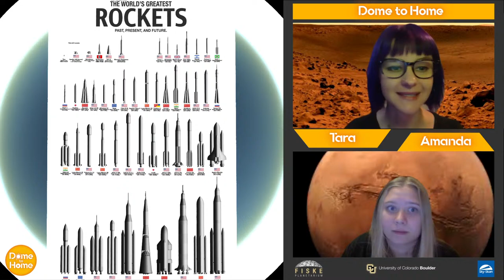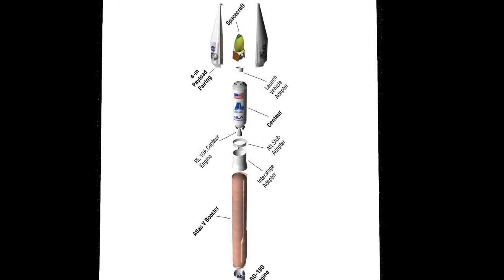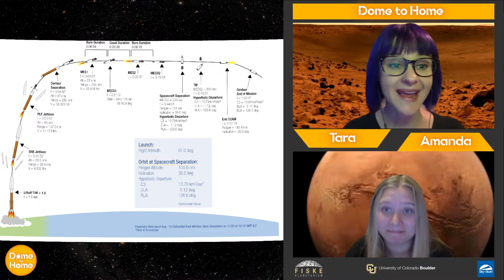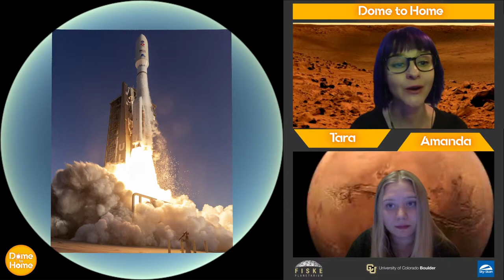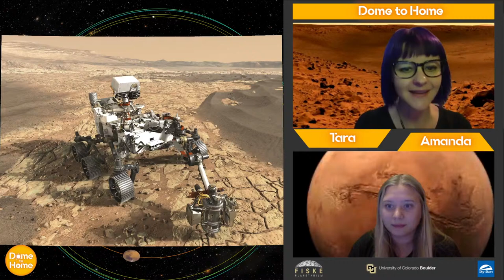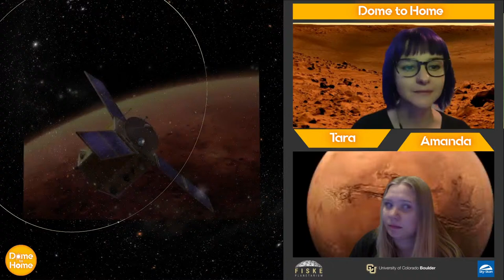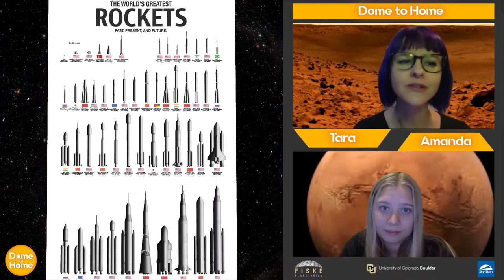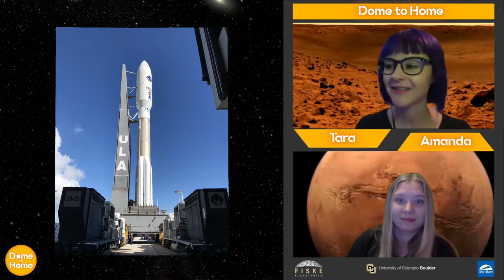Perseverance to Mars Ep 8: Launch!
After years of planning, Perseverance was launched in July 2020 aboard an Atlas V rocket. Learn more about rockets, what to look for during a launch, and how engineers have made clever design choices to overcome gravity.

About the speaker:
Tara is a planetary scientist and CU Alumnus, Fiske's outreach coordinator, and a senior presenter at the planetarium.

About the navigator:
Amanda is a senior at CU Boulder and has been working as a navigator at Fiske for 4 years.